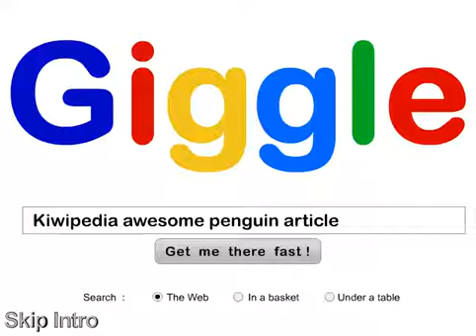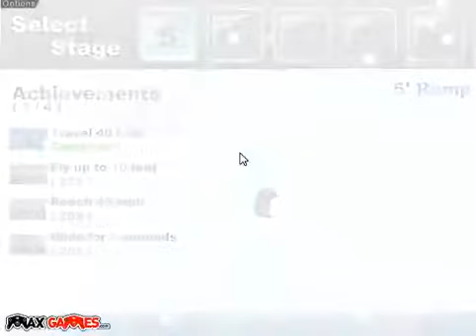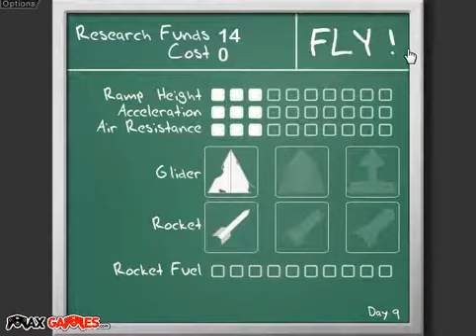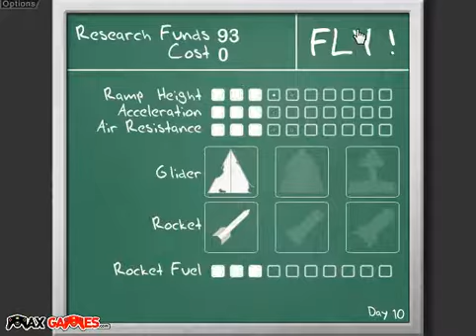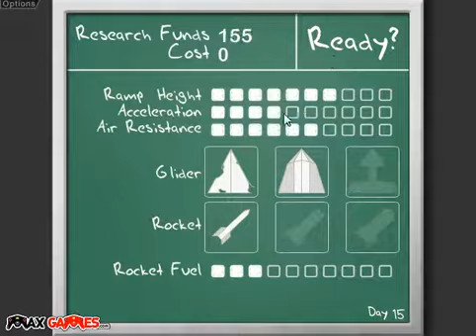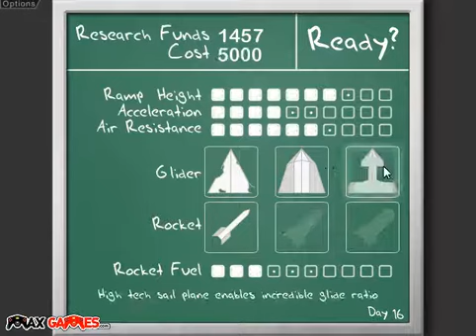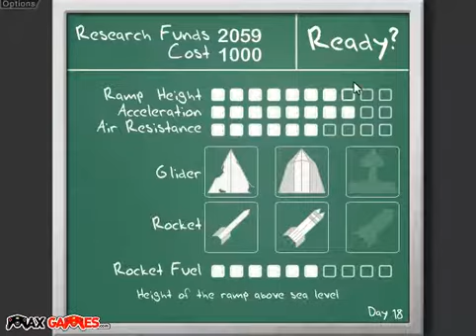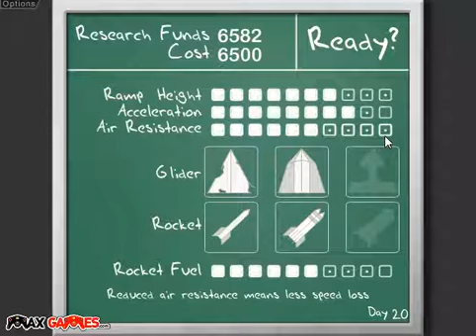The Arcade: Learn to Fly Part 1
Jmaa play's Learn to Fly in this first episode of The Arcade